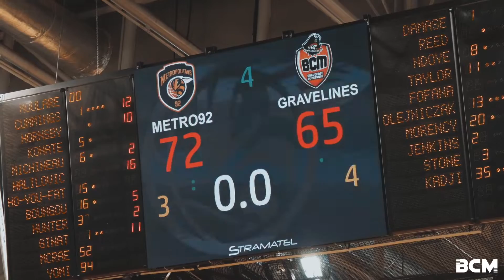MATCH vs LEVALLOIS - INSIDE #4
Nos Maritimes ont bataillé jusqu'au bout mais n'ont pas réussi à s'imposer face aux Métros.